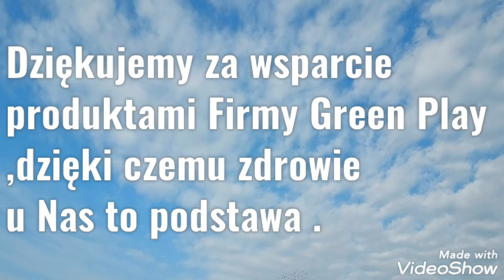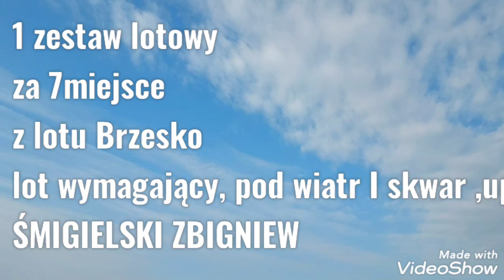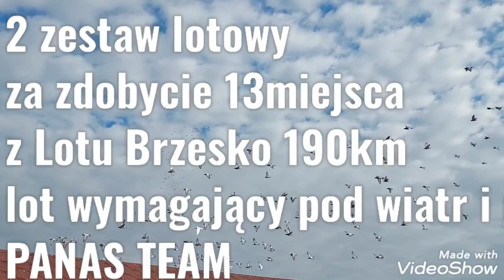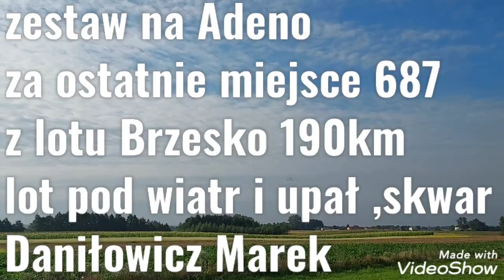Wg Roztocze 23.08.22 Dodatkowe Nagrody od Green Play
Dodatkowe Nagrody na Wg Roztocze ,zasponsorowane przez Mariusz Rospłoch z Firmy Green  Play .
Pakiet lotowy nr1
Otrzymuje:
drużyna,która zdobyła
7miejsce z lotu :
Dębica 130km
MC Spejson

Brzesko 190km lot wymagający upał i pod wiatr
Śmigielski Zbigniew

Pakiet lotowy  nr 2
otrzymują za zdobycie
    13 miejsca z lotu :
Dębica 130km
PoRaPi.Pl
Brzesko 190km
lot bardzo wymagający
 upał  i pod wiatr
Panas Team

Za ostatnie miejsce z lotu  drużyna otrzyma :
ZESTAW NA ADENO
i tak za
794 miejsce z lotu Dębica 130km otrzymuje Adamczyk Jacek (Jest proszony o kontakt z Organizatorami )
 i za 687 miejsce z lotu Brzesko ,bardzo wymagającego w upał i pod wiatr  otrzymuje Daniłowicz
    Gratulujemy !
Wszystkim pozostałym życzymy wygranych w kolejnych  lotach .
   Prosimy o jak najszybsze odebranie nagród, być może jeszcze w tym sezonie zostaną wykorzystane ,Organizator jak i Mariusz Rospłoch oraz Firma Green Play służą pomocą w dawkowaniu tych produktów .

      Dobry lot .
Helena I Adam Braszko